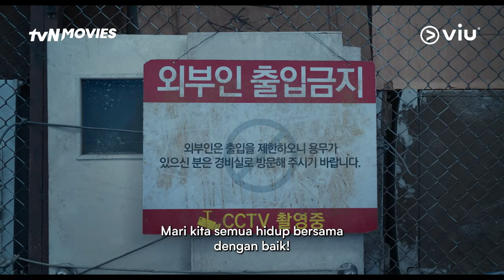Concrete Utopia | Trailer | Park Seo Jun, Park Bo Young, Lee Byung Hun, Kim Sun Young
Pasca gempa bumi dahsyat yang menyebabkan kerusakan parah di Kota Seoul, satu-satunya tempat yang masih utuh setelah diguncang gempa dahsyat tersebut adalah apartemen Hwang Goong. Orang-orang dari luar mulai berdatangan ke apartemen Hwang Goong untuk mencari perlindungan. Namun, penghuni apartemen merasa kewalahan dengan jumlah pendatang baru yang semakin banyak. Merasakan ancaman terhadap kelangsungan hidup mereka, para penghuni memutuskan untuk mengambil langkah khusus dan membangun benteng pertahanan agar tidak dimasuki oleh penduduk luar.